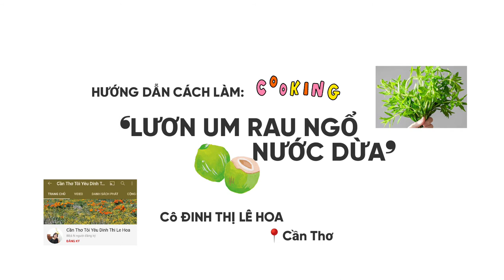👉 ❛LƯƠN RỪNG UM RAU NGỔ❜ | MÓN NGON MIỆT THỨ❗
👉 MÓN NGON MIỆT THỨ❗
      ❛LƯƠN RỪNG UM RAU NGỔ❜ ❗

      ① - Vào rừng Tràm Vân Khánh Tây dở lú
             bắt lươn rừng cùng anh Nghi 📍Ấp ➐ Kinh
Xã VânKhánhTây.

      ② - Hướng dẫn cách làm món ❛Lươn um rau ngổ
             nước dừa 🥥❜ của cô Đinh Thị Lê Hoa 📍Cần Thơ.

      CẦN THƠ TÔI YÊU DINH THI LE HOA